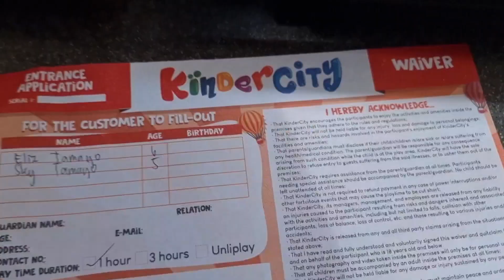ANG DAMING BINILING SEAFOODS AT GULAY! / ENJOY ANG MGA KIDS PATI ANG MGA BANTAY SA KINDER CITY! 🇵🇭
Hello Guys!